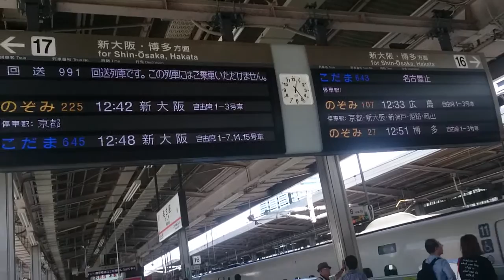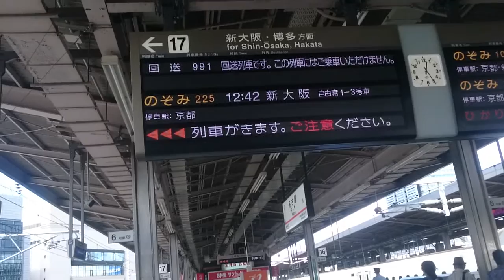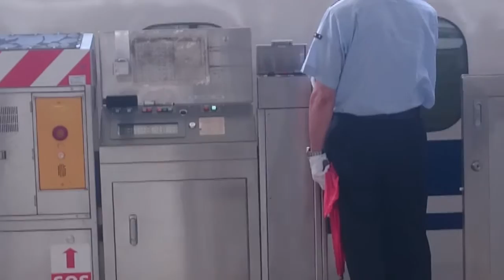JR名古屋駅 回送991号新大阪行き 到着&発車 発車放送なしで発車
東海道新幹線で唯一存在するJR名古屋駅の発車放送ボタン(黒色)を押さずに出発です